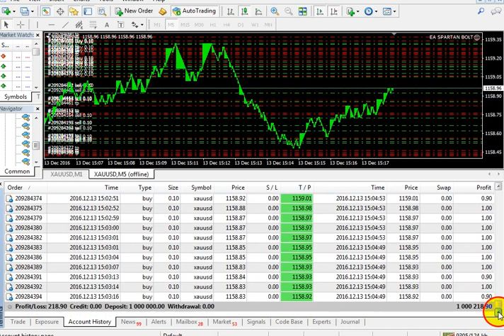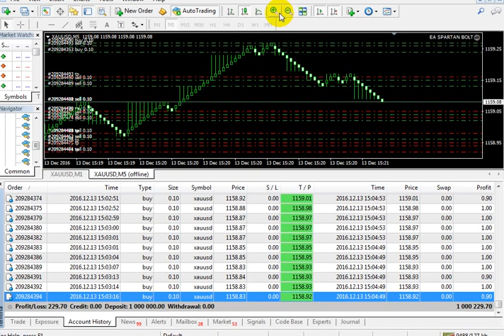300$ Per Hour With Forex EA | Download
300$ Per Hour With Forex EA

forex ea
forex robot
trading robot
expert advisor
eabuilder
forex bot
ea trading
forexfury
forex robot nation
forexeadvisor
flex ea
forex advisor
trading bots forex
forex ea robot
ftmo ea
bonnitta ea
forex steam
forex expert
ea robot
fxcore100
forex robotron
mql5 ea
goldify ea
free trading robots
mql5 robot
ea trading bot
fxcore100 ea
free forex robot for mt4 download
ea bot
mql5 robot free
arbitrage ea
forex ea generator
scalping ea
best forex trading robot
mt4 robot
promax gold ea
vps ea
top 10 trading robots
forex fury robot
automated trading robot
trading robots for sale
forex robot software
best forex ea 2022
forex generator
fxstabilizer
martingale ea
agimat ea
mt5 robot
expert advisor trading
forex autopilot trading robot
learn2trade ea
prado mql5
ea copy trade
forex robot reviews
price action ea
signalspro007
fxstabilizer pro
best free expert advisor for mt4
ftmo ea robot
free trading robots for mt5
mql4 ea
forex ea builder
mt4 ea robot
best scalper ea
ftmo passing ea
forex diamond ea
auto stop loss and take profit ea mt4
free expert advisor
nfx trading ea
forex auto trading robot
free forex trading bot
prop firm ea v2
goldnix ea
prop firms that allow ea
best trading bot for forex
forex fury v4
metatrader ea
best free forex robot
trading robot download
best ea for ftmo
forex scalp ea ultimate
forex expert advisor generator
trading robot for android
1000 pip climber expert advisor
forex indicators and robots
forex ea reviews
forex bots that work
parrot scalper ea
xau index ea
free trading robots for mt4
gold scalper ea
latency arbitrage ea
forex master premium ea
supertrend ea
ftmo challenge ea
ea bot forex
most profitable expert advisor
gold trading robot
forex ea trader
forex ea bot
gold hedge ea
eatradingacademy
scalping robot mt4 free
quivofx
optimized forex ea
fx ea builder
best forex trading robot 2020
best forex ea 2021
ea prop firm
verified forex ea
scalper 2025 ea
top forex ea
forex ea download